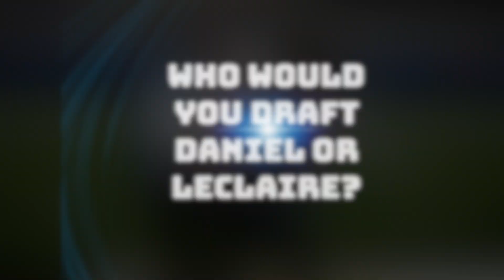NFL Combine Skills - Best of Dr. Daniel and LeClaire ~ Fall Means Football ~ Football Agility Drills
NFL dallascowboys custom made football jerseys.

0:00 - Intro
0:10 - 40-Yard Dash
0:33 - Field Goal
0:47 - Push Sled
1:04 - Punting
1:27 - Broad Jump
1:42 - Blocking

It was a blast competing with my husband and completing these NFL Combine tests in the video. I was not too shabby never having done these footballagility skills and drills. These NFL Combine agilitydrills have helped me in my fitness journey making me faster and more agile.

Good luck to all the college football athletes training for the NFL Combine. As long as you are persistent, are a hard worker, and continue to train you will be able to fulfill your dreams/goals and compete with the best.

Be sure to follow me on all my socialmedia platforms. ⤵️

NFL Theme Song